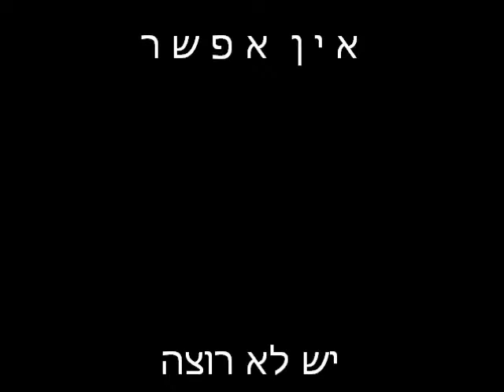en efschar heb vintage song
i sing vintage Heb propaganda on an 1943 film